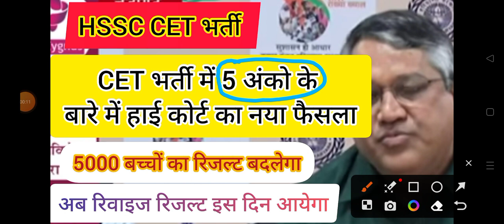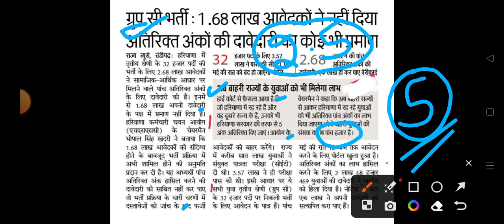hssc breaking! cet भर्ती में 5 अंको के बारे में हाईकोर्ट का नया फैसला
hssc breaking
hssc login
ics coaching
hssc
Haryana GK
Parveen kataria
Haryana police
hssc result